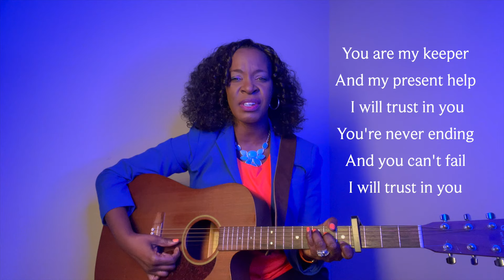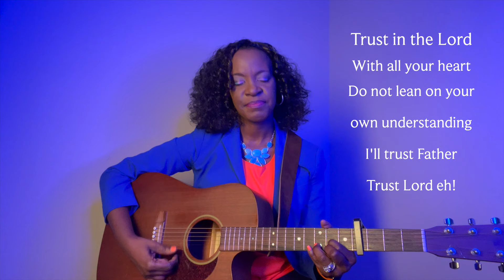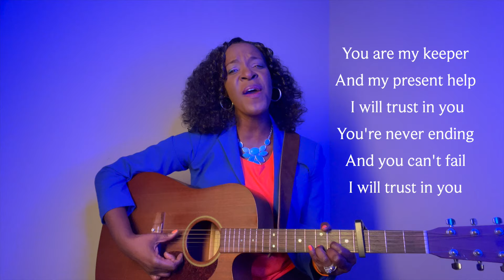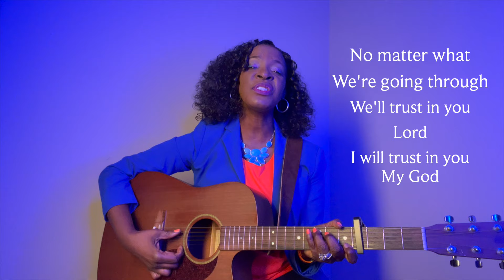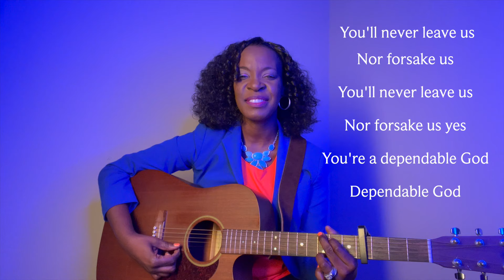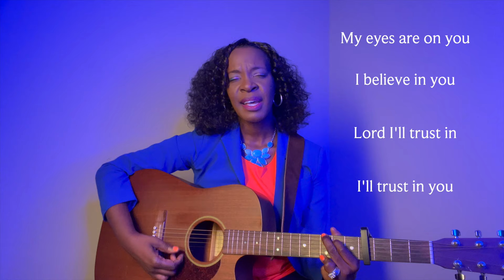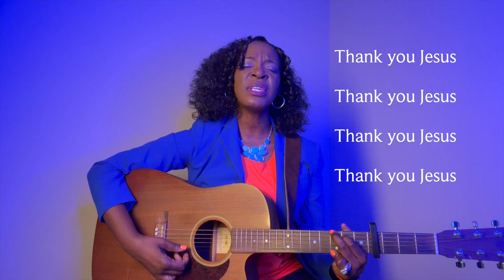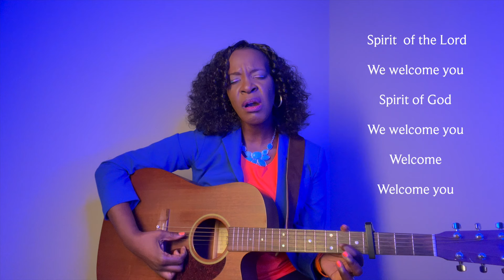Dr. Glacia Robinson - Trust In The Lord & Spontaneous Worship Songs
Trust In You & Spontaneous Worship Songs
Written & Composed by Glacia Robinson

"Trust in the Lord with all thine heart; and lean not on thine own understanding.
In all thy ways acknowledge Him, and He will direct thy paths."

Chorus:
Trust in You
Lord I will trust in You
I will trust in You
Yes I will trust in You

Verse:1
You are keeper and my present help
You’re never ending
And You can’t fail

Chorus:
Trust in You

Verse 2:
You’re my refuge and you’re my strength
You’re my helper
And my defense

Bridge:
You are too faithful to fail
You are eternally gracious
You’re able
Promise keeper
I’ll trust in you